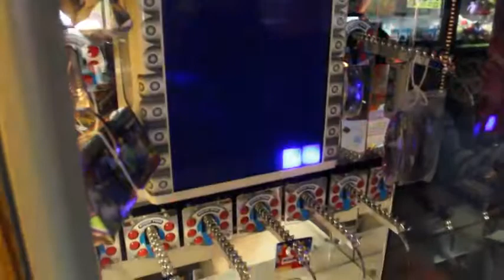COOLEST ARCADE GAME EVER!